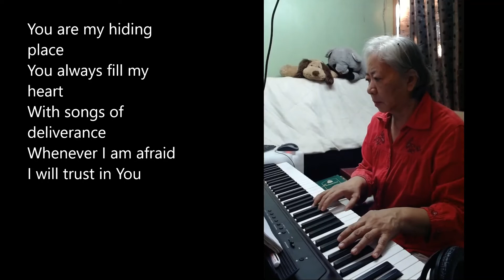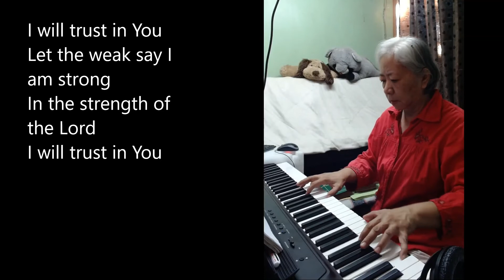You are My Hiding Place lyric video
a prelude for febias Chapel Nov. 22, 2022
credits to the composer and publisher